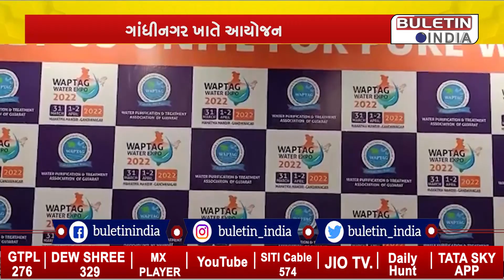ગાંધીનગર ખાતે 31 માર્ચથી 2 એપ્રિલ સુધી વોટર એક્સ્પોનું કરાયું આયોજન